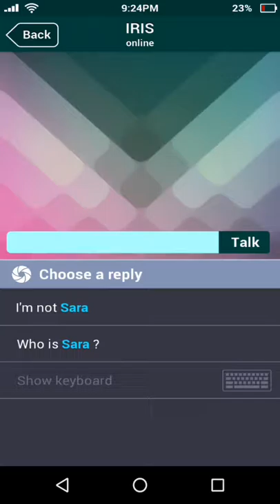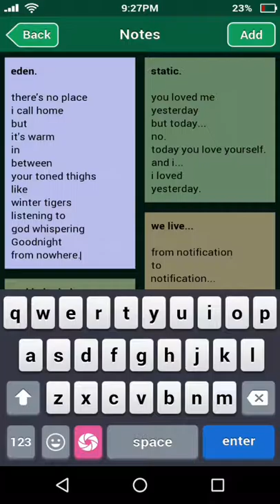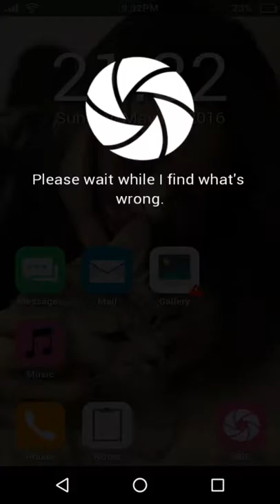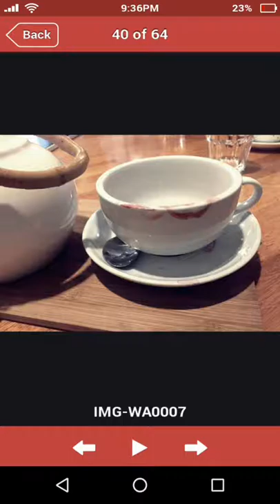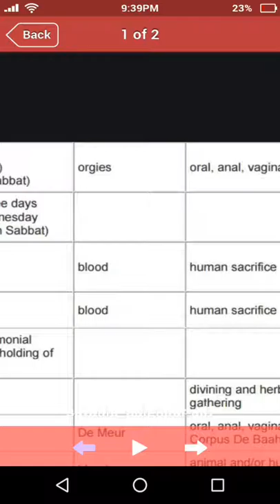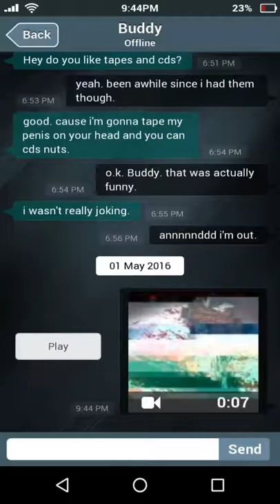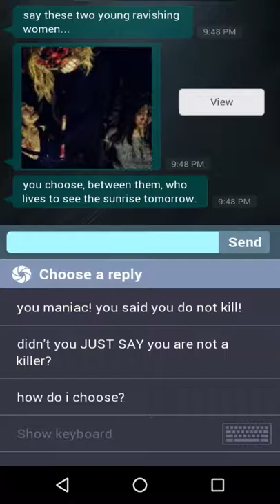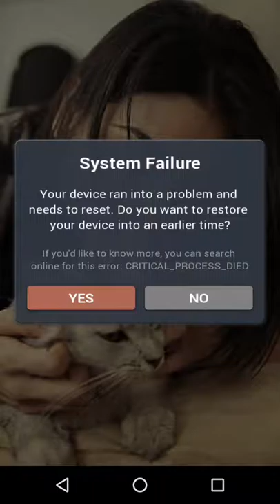Sarah is missing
We must find her. If you want to see more of this game let me know. We can figure some more shit out.